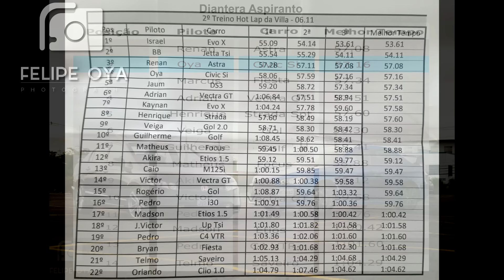HOTLAP Civic Si!!! | Oya Films